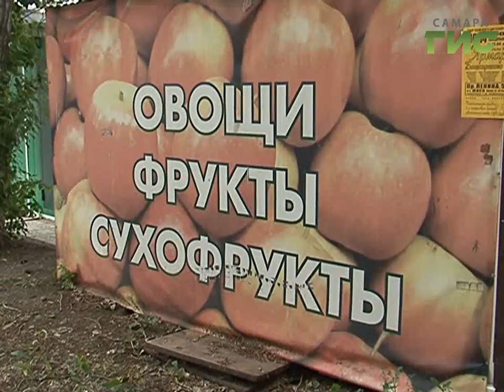За минувшую неделю в Самаре демонтировали четыре киоска из трех районов города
В первую очередь самовольных продавцов вынуждают уйти с туристического маршрута. На Ново-Садовой очередная попытка незаконно торговать увенчалась фиаско - павильон, где продавали овощи и фрукты, демонтировали.